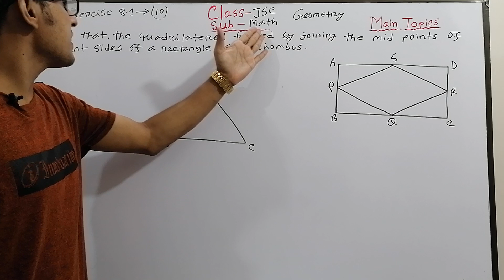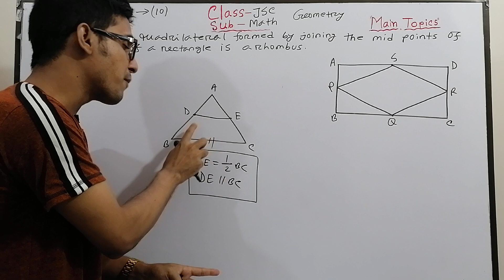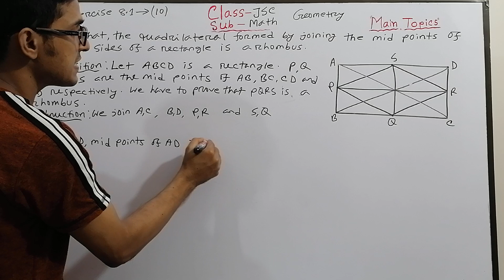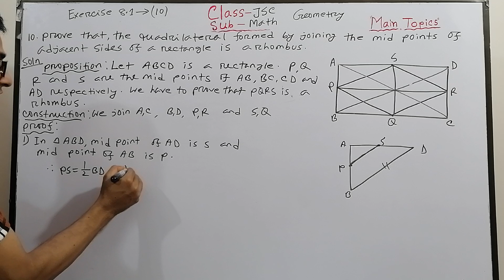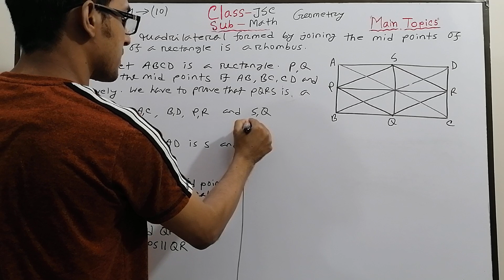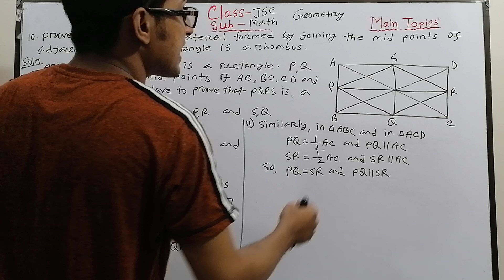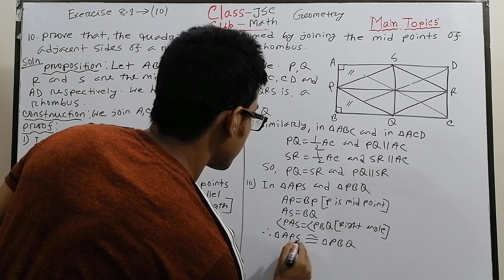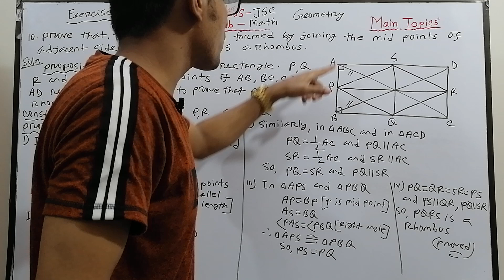JSC Math Quadrilateral theorem Exercise 8.1(Ques 10) Online Class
Major subjects covered here are Mathematics, Physics, Chemistry and Science.